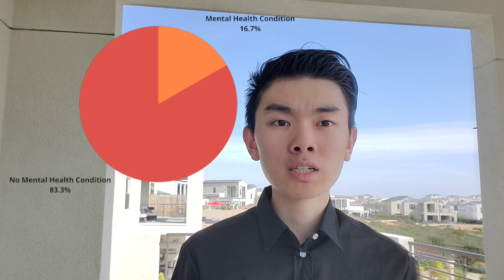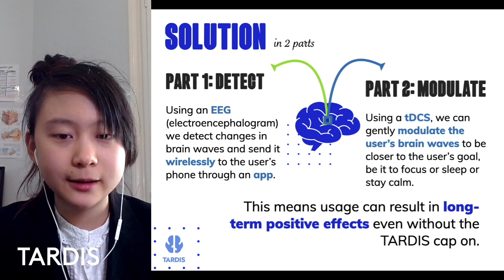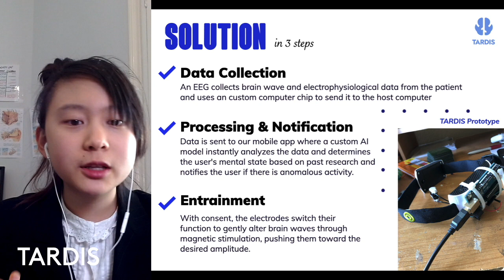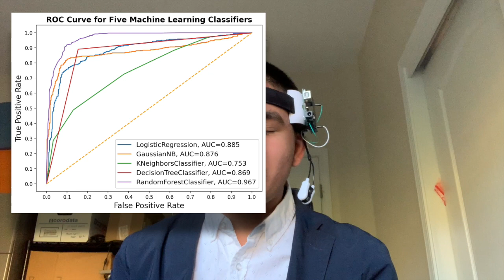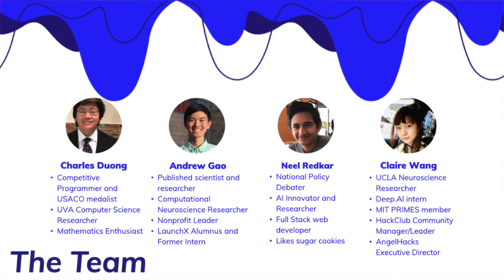TARDIS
Edit: We won first (Pete Conrad Scholars) at the International Conrad Conference!

TARDIS is an invention that hopes to help mitigate the effects of sleep loss and decreases in focus in people of all ages!